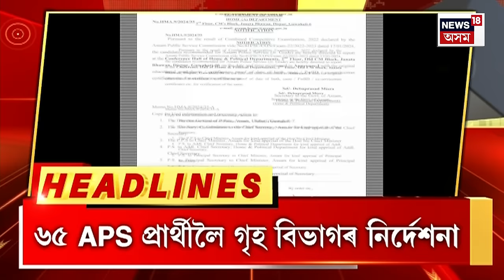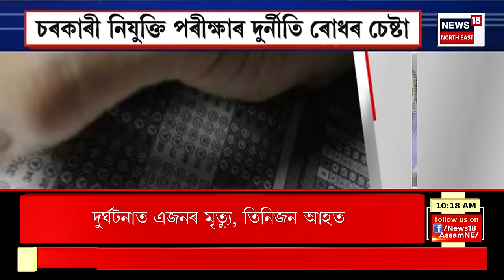BIG BREAKING : চাহ বিৰতিৰ পিছত বিৰোধীয়েও প্ৰৱেশ কৰে বিধানসভাত | Budget Session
BIG BREAKING | চাহ বিৰতিৰ পিছত পুনৰ আৰম্ভ বিধানসভাৰ কামকাজ
0:00 Intro
7:21 Silchar ৰ বৰখলাত ভূমি কেন্দ্ৰিক বিবাদক লৈ তয়াময়া ৰণ